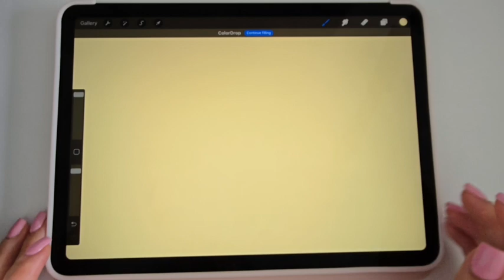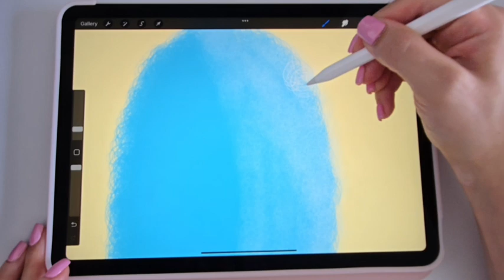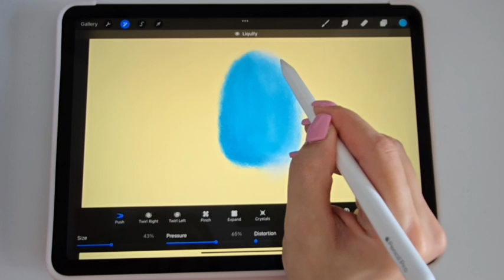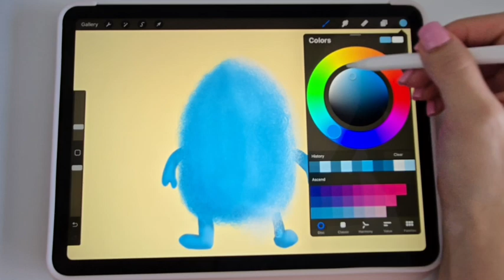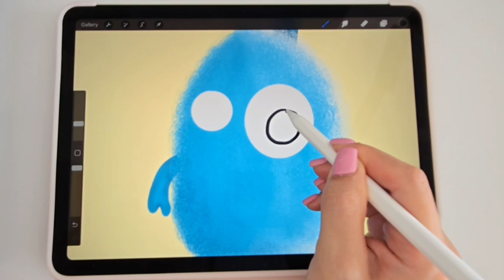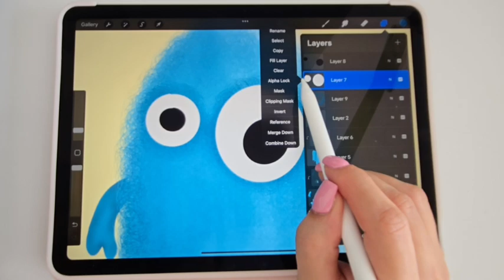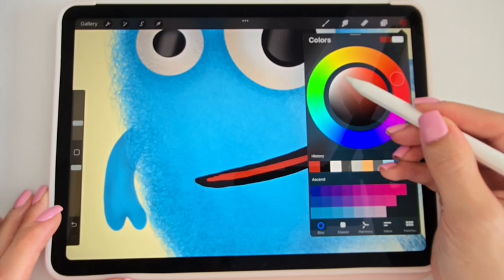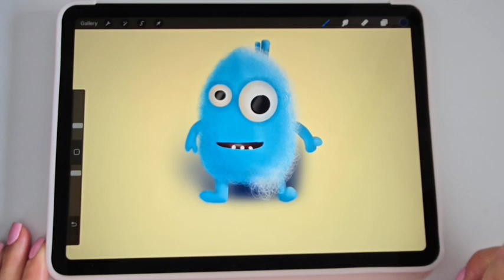چجوری تو چند دقیقه هیولای کیوت کشیدم|نقاشی دیجیتال پروکریت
توی این ویدیو بهت یاد میدم چطور خیلی راحت و قدم به قدم یه هیولای بامزه و بانمک تو اپلیکیشن پروکریت بکشیم! این آموزش کاملاً مناسب مبتدی‌هاست و باهاش می‌تونی یه نقاشی جذاب و ساده داشته باشی. اگه دنبال یه راه سرگرم‌کننده برای طراحی هستی، این ویدیو رو از دست نده!